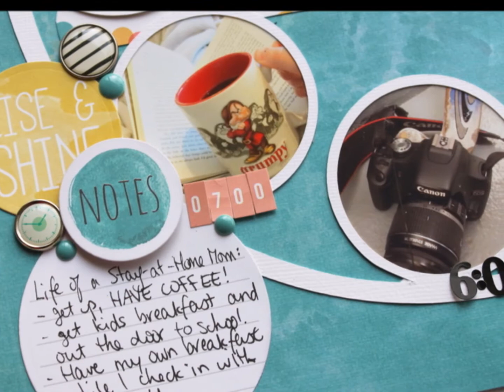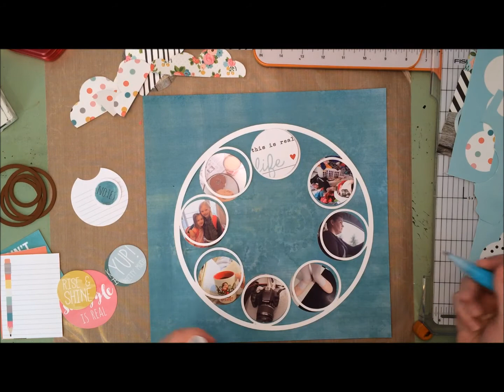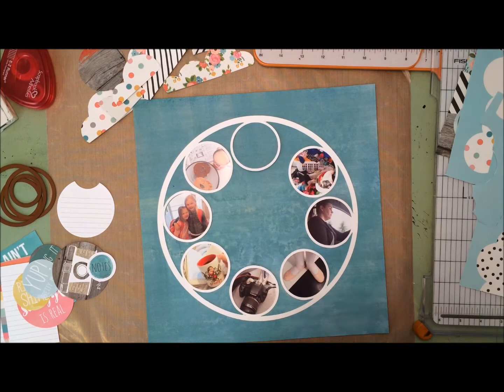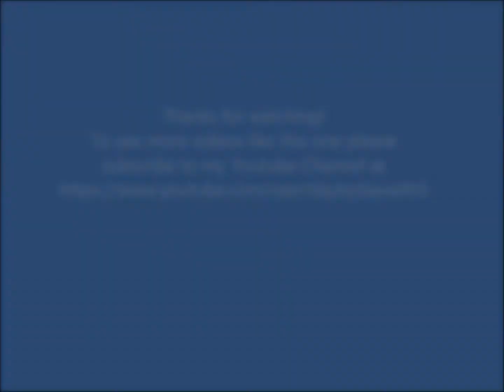LOAD516-1 This is Real Life Right Now by Alison Day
Head on over to my blog for all the close up photos and directions on where you can find the cut file I used.